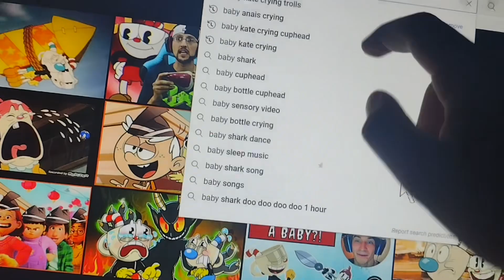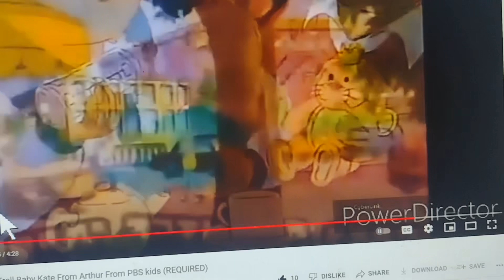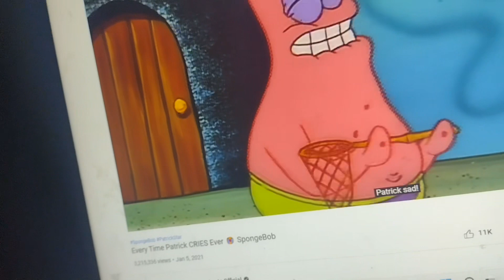Crying Crossover Part 2